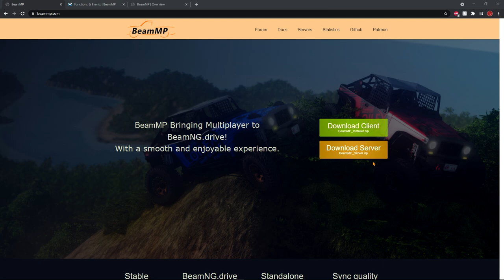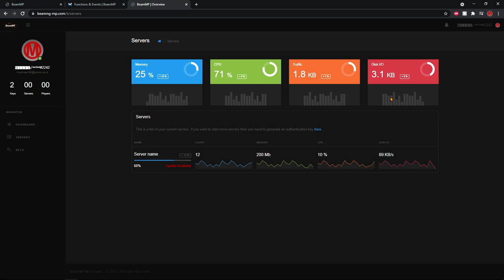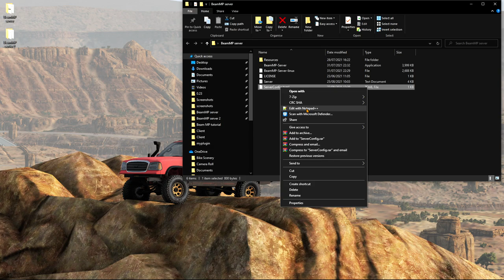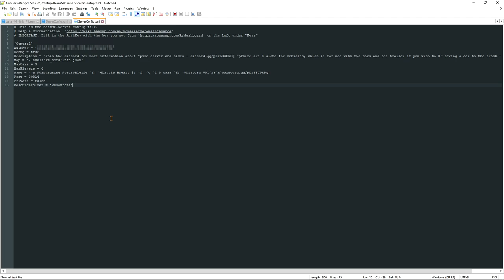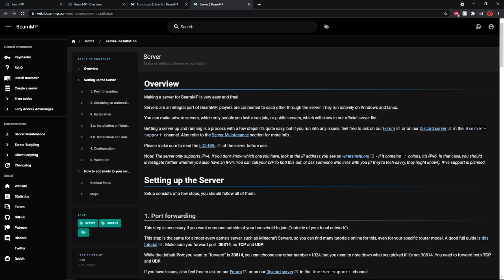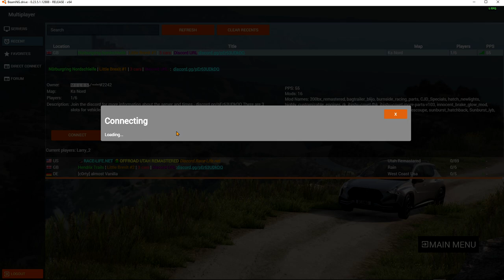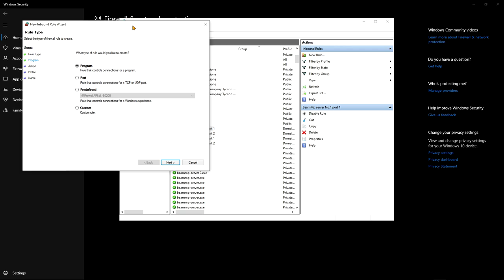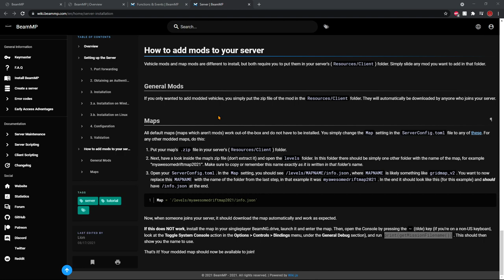How to setup a Beam-MP server - tutorial (Windows)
This is my first tutorial so please excuse the shittyness and the rambling. Hope it helps somewhat.